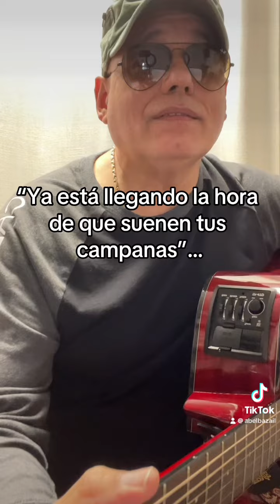cuba cubanos cubanosporelmundo willychirino